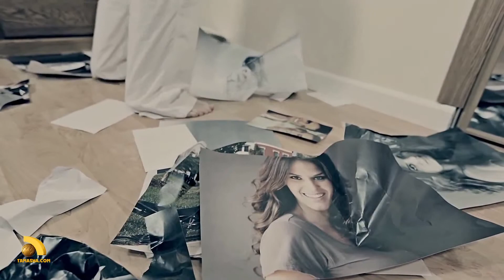Pedram Shanehsaz Faghat Ye Rob Moondeh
برای تماشای جدیدترین فیلمهای سینمایی - سریال های به روز ایرانی - موزیک و موزیک ویدیوهای ایرانی و لذت بردن از دی جی اختصاصی تماشا دات کام همیشه و در سراسر دنیا میتوانید به وب سایت تماشا دات کام مراجعه بفرمائید